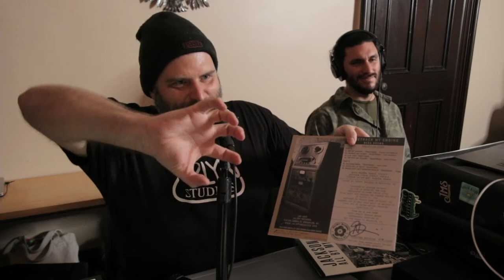Jackson Lynch live at Paste Studio on the Road: Brooklyn Folk Festival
Recorded LIVE at St. Ann & the Holy Trinity Church - Brooklyn, NY
Audio: Juan M Soria